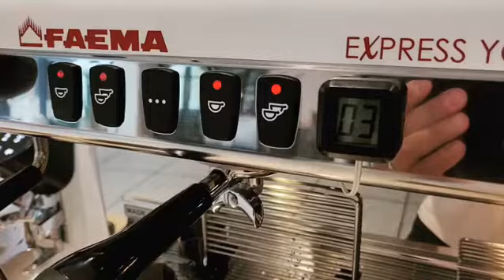E98 UP / PREMIUM Shot Timer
국민 커피머신 'FAEMA E98 UP' 모델의 업그레이드 소식을 전해 드립니다.
그동안 약점으로 지적받던 'SHOT TIMER' 기능의 부재를 보완하기 위해, 두리트레이딩에서 직접 만들어 버렸습니다.
10월 12일 부터 국내에서 출고되는 머신에 장착되어 출고 가능하며, FAEMA 공식 대리점 및 딜러사를 통해 머신 구입시에는 상담 담당자분께 문의 부탁드립니다.
*SHOT TIMER 수량이 넉넉치 않아 당분간 신규 출고 제품에만 장착되어 구입이 가능하며 머신이 아닌 SHOT TIMER 개별 구입은 당분간 불가함을 양해 부탁드립니다.